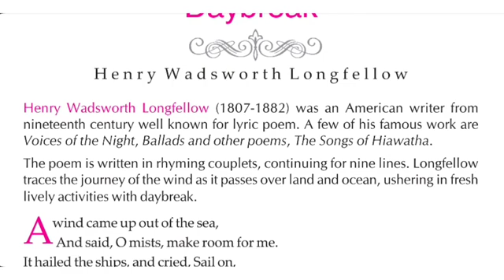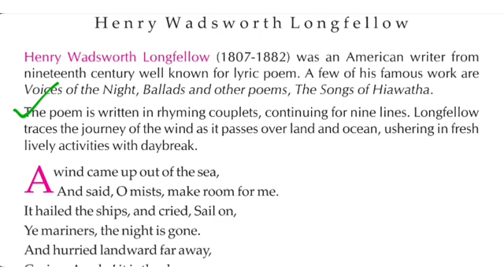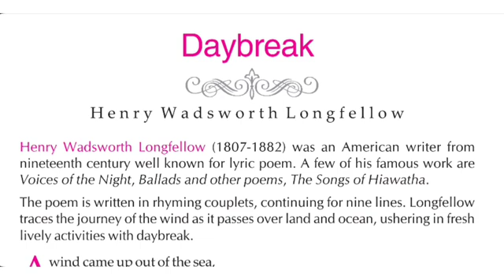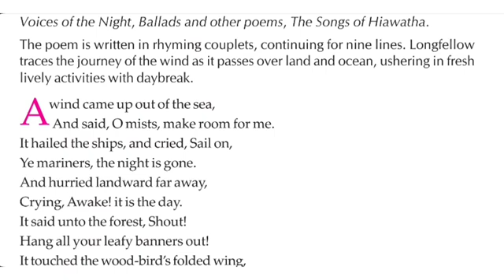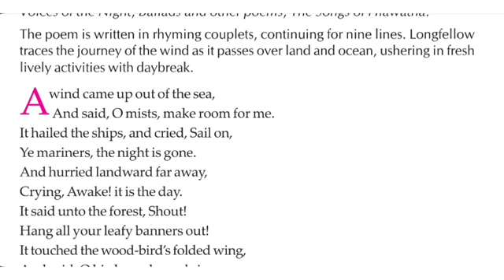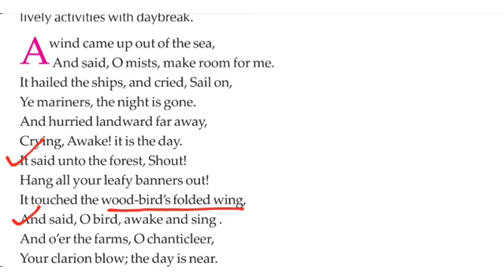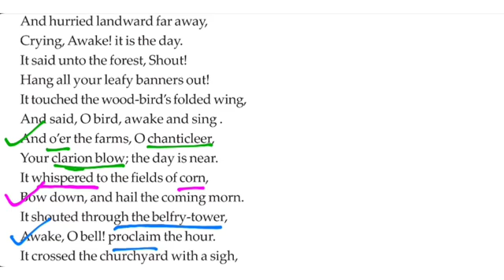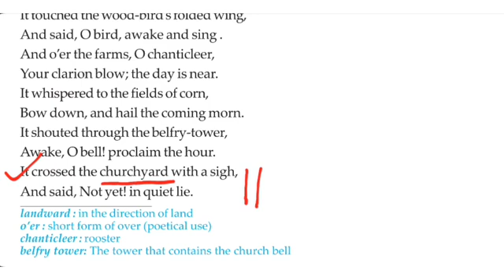একাদশ শ্রেণীর 'ইংরেজী' বিষয়ে "Day Break - Henry Wadsworth Longfellow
একাদশ শ্রেণীর 'ইংরেজী' বিষয়ে "Day Break - Henry Wadsworth Longfellow ক্লাস নিচ্ছেন